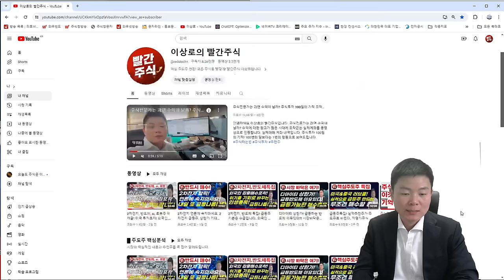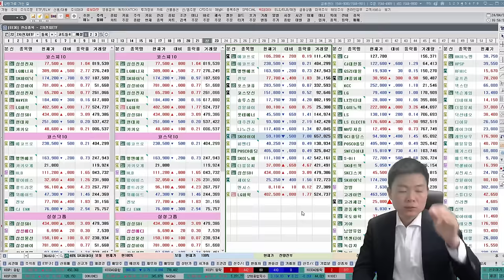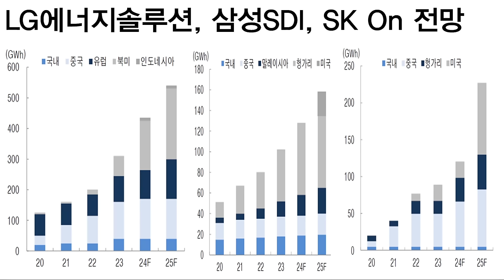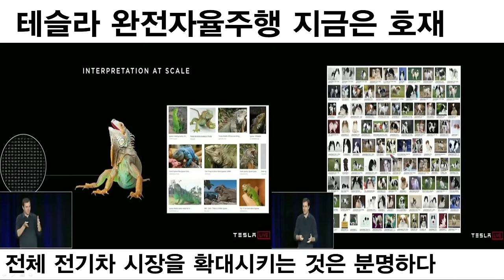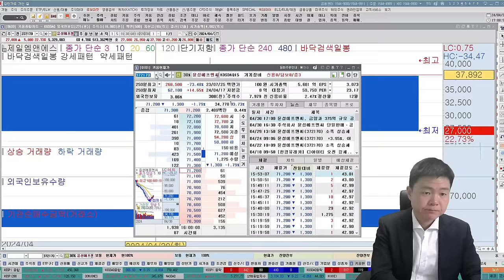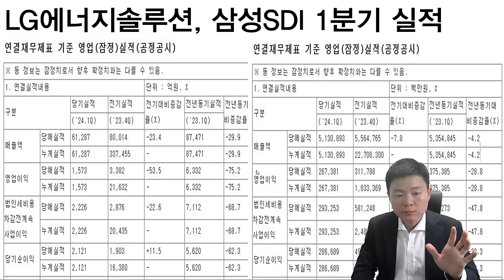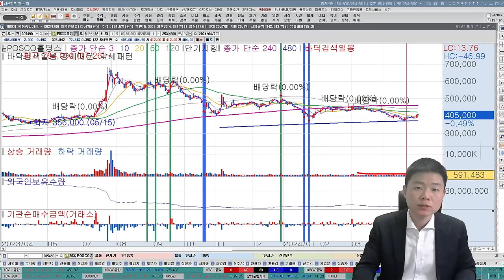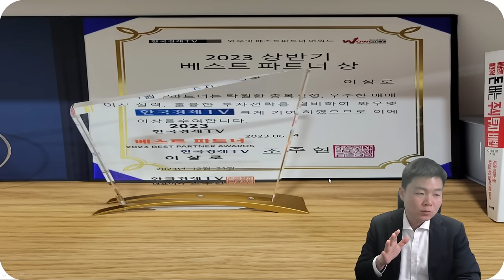테슬라 급등! 2차전지 하락, 대위기? 호재는 여기서 나온다. 급등주 임박한 2차전지, 추천주 보세요.(에코프로비엠, 포스코퓨처엠, 금양, 미래나노텍, LG에너지솔루션,삼성sdi)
00:00~11:16 2차전지 1분기 실적분석 및 투자전략
11:16~15:31 테슬라 자율주행이 2차전지에 미치는 영향
15:31~27:38 2차전지 종목별 투자전략, 추천주 및 급등주 모멘텀 소개